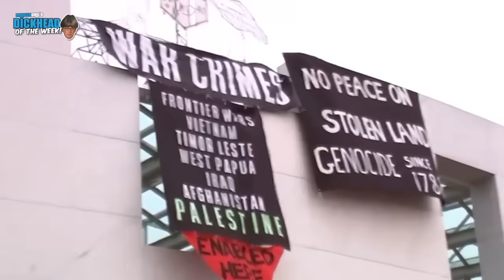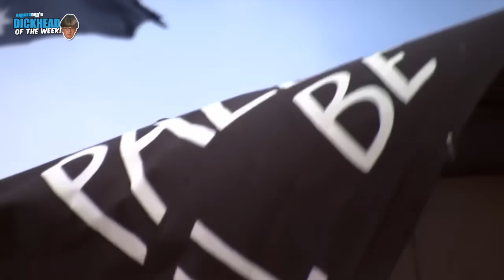The greatest video ever made!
D!ckhe@d Of The Week! Ep#29